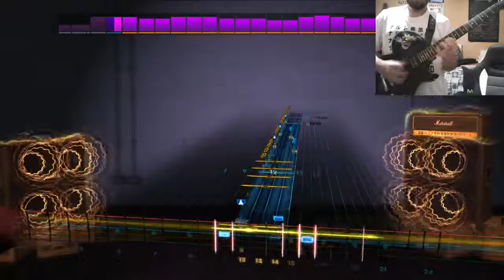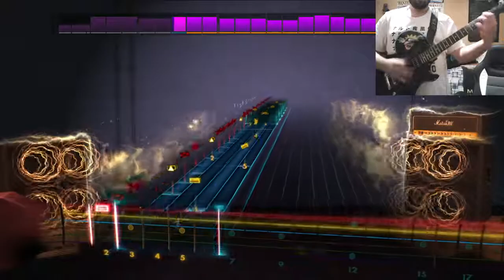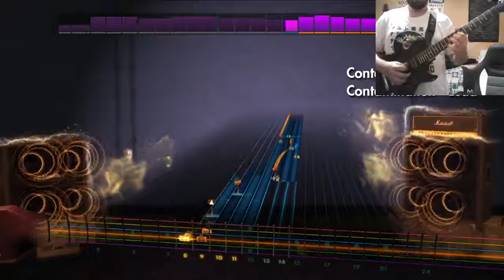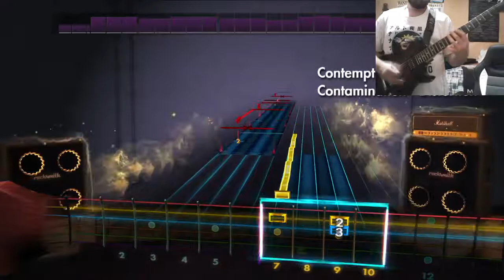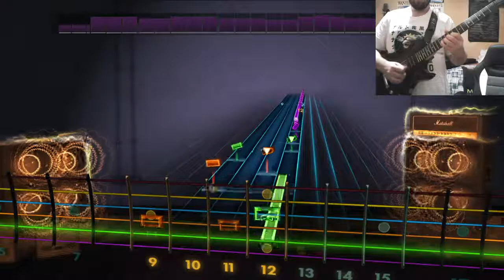Trivium - Contempt Breeds Contamination Lead (Multipitch) CDLC Rocksmith 2014 Remastered.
Tuning: Real B Standar; Pitched E Standar.